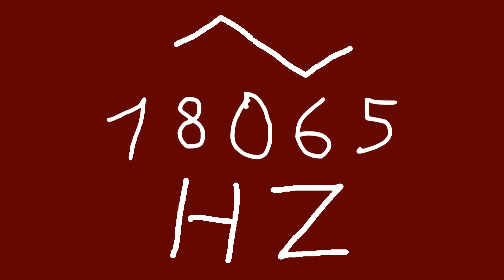18065 hz triangle